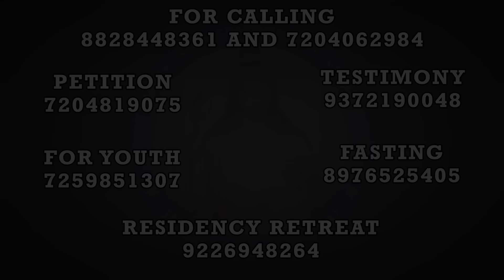Psalm 56:3 | Arise With Jesus | (9th Nov 2024)